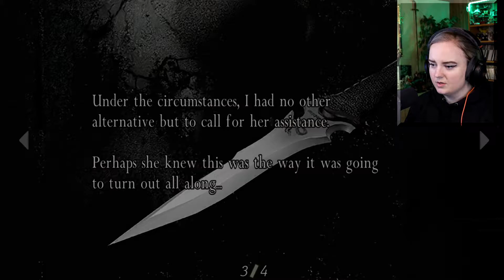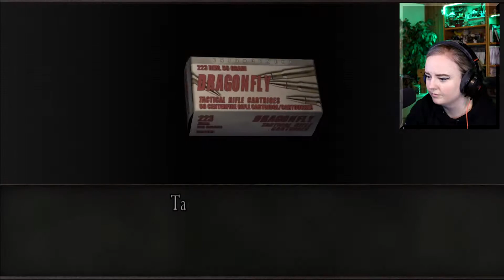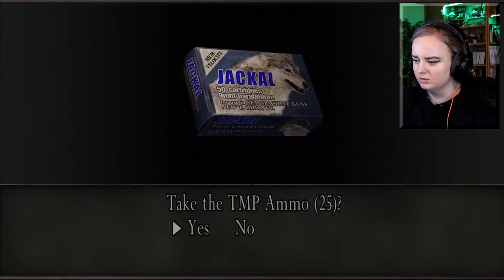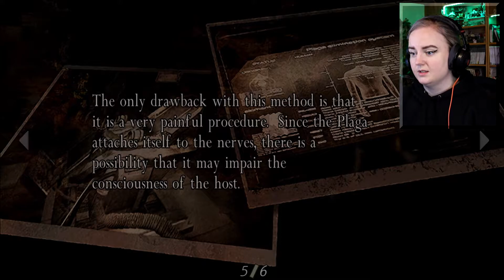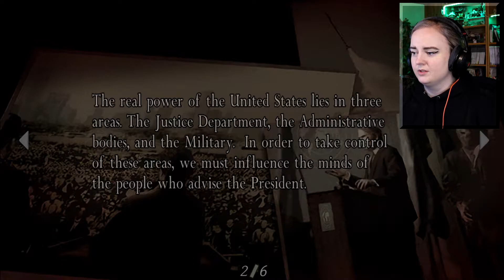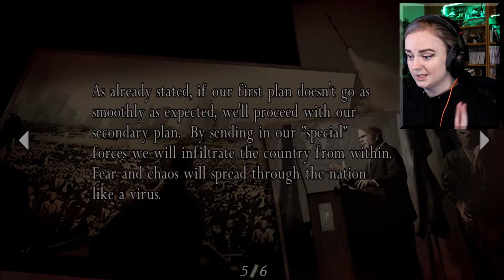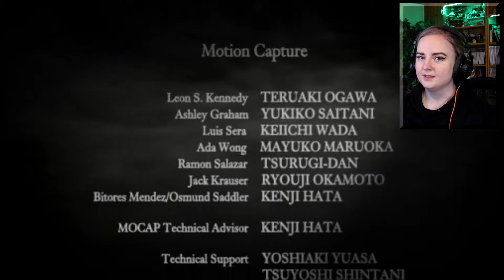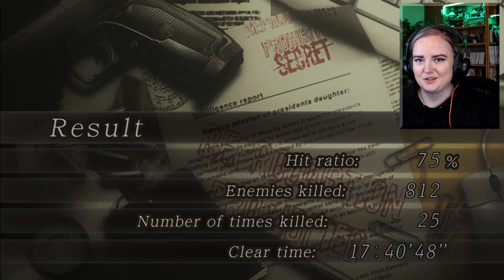The Final SHOWDOWNS! - RESIDENT EVIL 4 - Part 14 FINAL (First Playthrough)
Leon S Kennedy being controlled by a DodgeMaster in the Oh good old games like Resident Evil 4 with the oh so nice controllers!